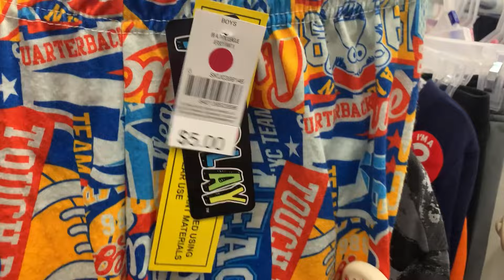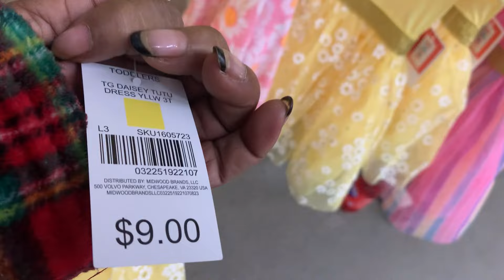2/18~02/24/2024 💰💸Family Dollar Clearance this Week | $ .50 |1.00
Clarance at family dollar store